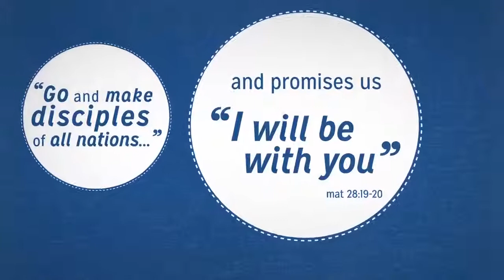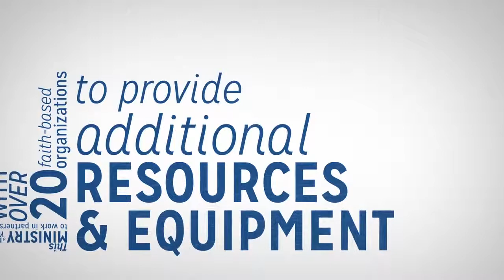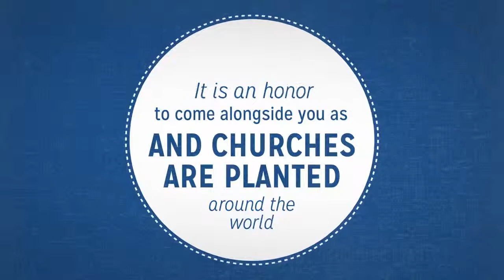JESUS Film: Our Mission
This promo video explains the mission of JESUS Film Harvest Partners.